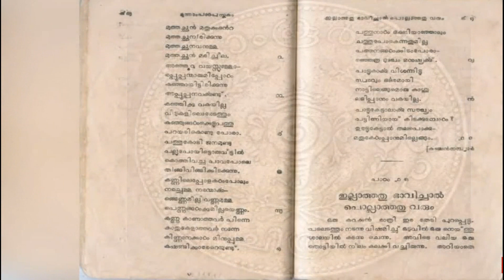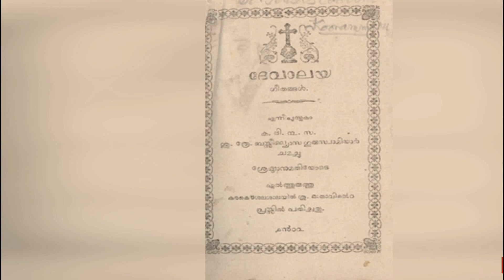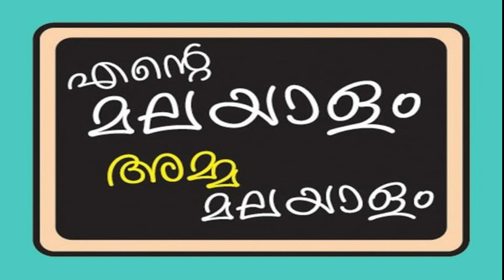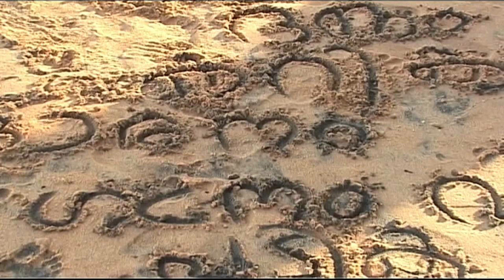International Mother Language Day 2021